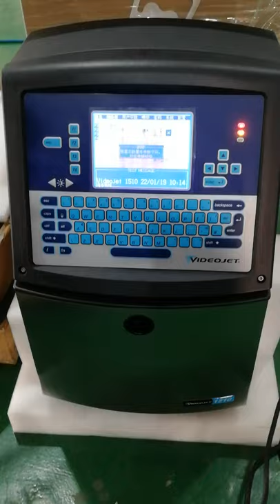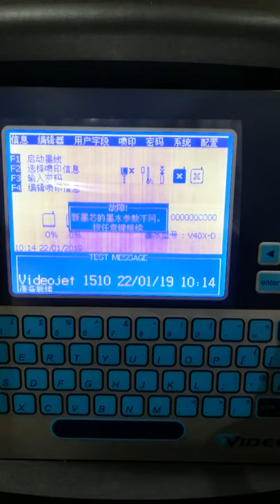Inkjet printer installation guide video 01